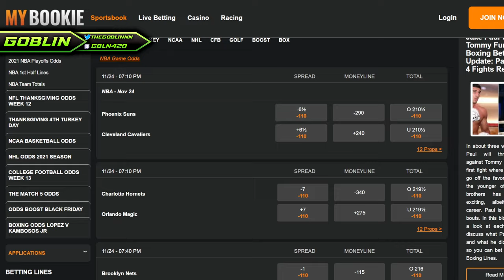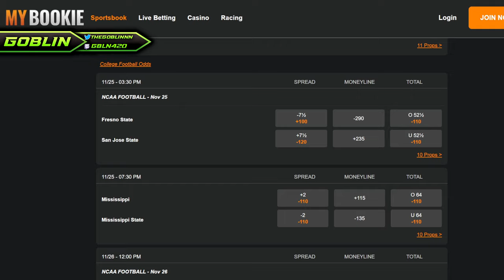Hot Boxing a U-Haul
Use code "GOBLIN" at MyBookie!